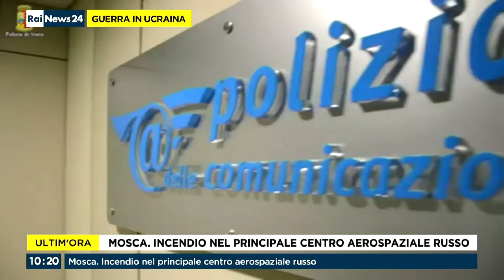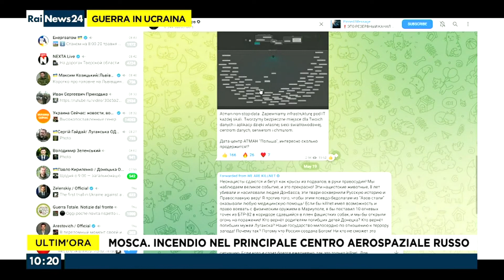Rai News 24 - Intervista a Francesca Farruggia - 21/05/2022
Intervista alla nostra Segretaria Generale Francesca Farruggia su Rai News 24 sui temi della guerra in Ucraina